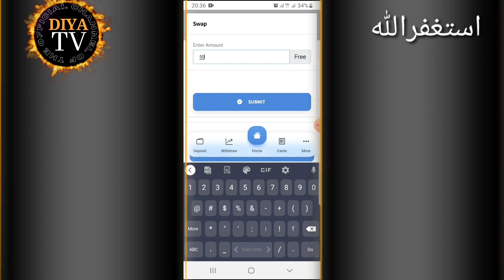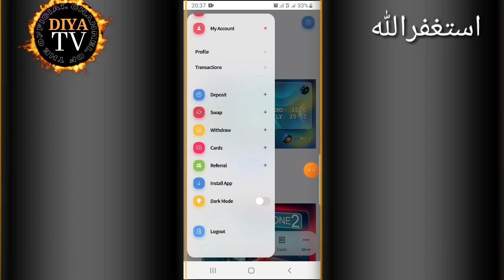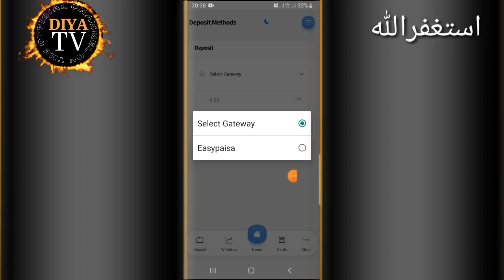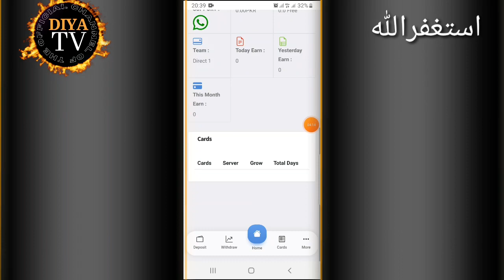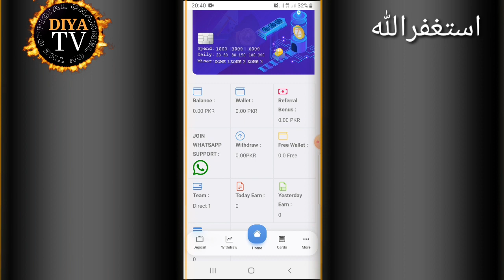Four Mining App Real Or Fake | New Earning App | Four Mining App Earning Details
free jazzcash Atm

snack video.id

mining
,mining app
,four mining app,
crypto mining apps,mining apps
,bitcoin mining
,new mining app,real mining app
,crypto mining
,mining bitcoin,
ethereum mining
,gpu mining,
bitcoin mining,
bitcoin mining apps,
ethereum mining
,crypto mining app android,
four mining app,
four mining earning app,
earning app,
usdt mining
,live mining earning show,
mining app
,real mining app
,new mining app,btc mining app,
2023 new earning app
cryptocurrency mining
,fourmining earning app